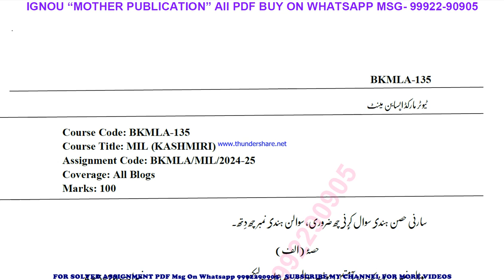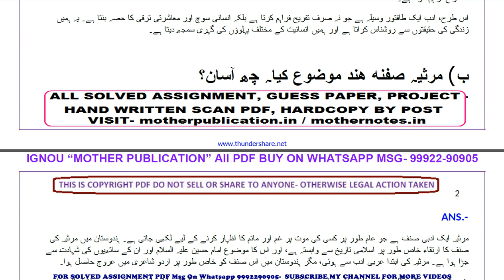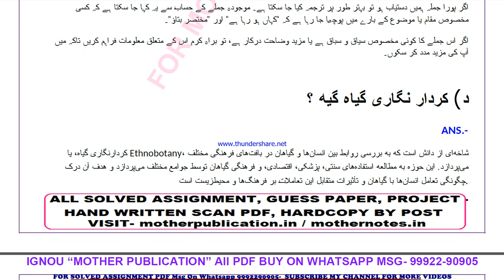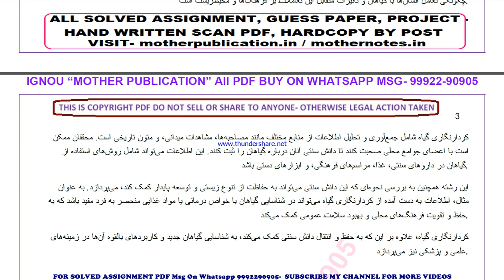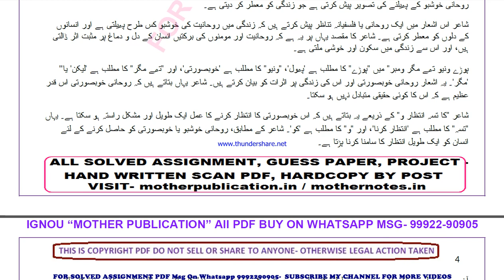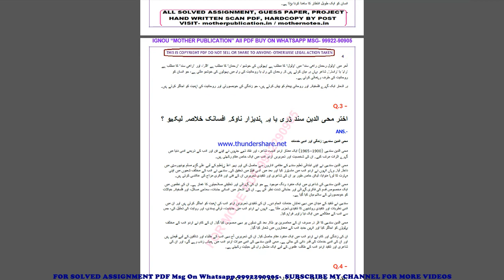bkmla 135 solved assignment 2024-25 | bkmla 135 solved assignment in kashmiri 2025 | bkmla 135 24-25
ignou solved assignment bkmla 135,
bkmla 135 solved assignment in kashmiri,
 bkmla 135 ignou assignment 2024-25,
  bkmla 135 solved assignment 2024-25,
 ignou bkmla 135 solved assignment free,
  solved assignment ignou 2024-25 bkmla 135,
 solved assignment of bkmla 135,
 bkmla 135 ignou solved assignment kaise download kare,
 ignou solved assignment 2024-25 bkmla 135,
ignou bkmla 135 solved assignment,
ignou bkmla 135 solved assignment 2024-25 in kashmiri,
ignou bkmla 135 solved assignment in kashmiri,
ignou bkmla 135 ignou assignment 2024-25 solved,
ignou bkmla 135 solved assignment 2024-25,
ignou ignou bkmla 135 solved assignment free,
ignou bkmla 135 solved assignment ignou 2024-25,
solved assignment ignou 2024-25 ignou bkmla 135,
bkmla 135 solved assignment ignou exam preparation ignou exam
bkmla 135 exam how to study for ignou,
exam bkmla 135 exam preparation preparation for,
gnou exams bkmla 135,
 ignou bkmla 135 exam preparation,